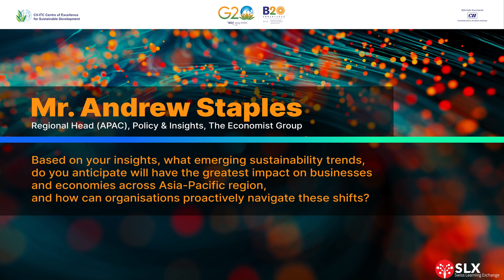Andrew Staples Regional Head(APAC) Policy & Insights The Economist Group_18th Sustainability Summit